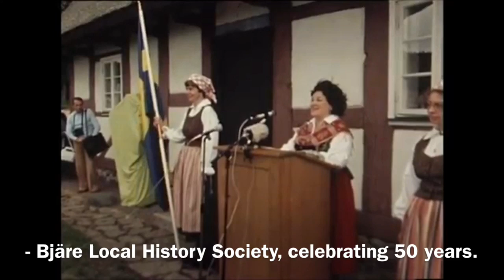BIRGIT NILSSON - Invigning av Skorstensgården 8 juli 1979 - Bjäre Härads Hembygdspark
Birgit Nilsson inviger Skorstensgården i Bjäre Härads Hembygdspark 1979. Lennart Swahn - intervju.

Ingrid Persson Skogs och Mattias Enns evenemang 7 och 21 juli 2021.